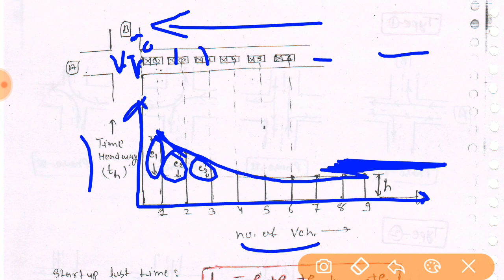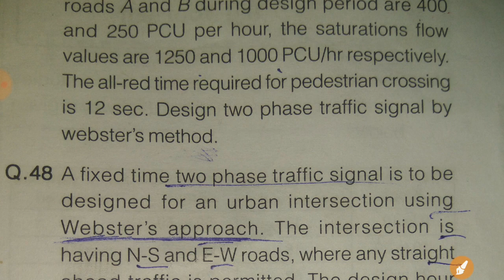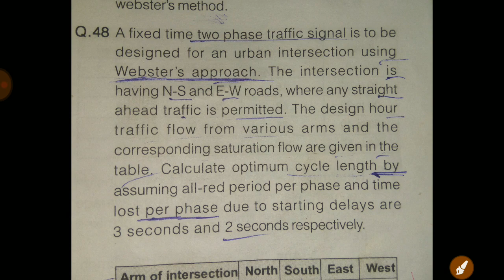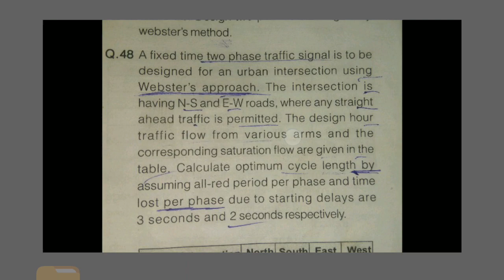Highway~Transportation Lec 17~U3~Traffic Engineering Part C3 Traffic Control Devices & Regulation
There is the complete study of civil engineering with effective class notes and explanation of previous year question of ies and gate based on topic wise for better understanding of concepts of every topic to crack IES GATE and PSU exams in first attempt There is the study of civil engineering for cracking ies gate and psu exams thcomplete e topics in which i explained are shown like
traffic signal
phase in signal in traffic signal
lost time
determination of cycle time ?
many questions based on every topic
highway engineering by nikhil verma
Highway/Transportation Lec 2 Stopping sight distance
design of signal timing
webester's method
complete study of traffic sign...

SOURCE
MADEEASY EDUCATION Hand Written Class Notes
IES MASTER Hand Written Class Notes
                                          by Bharat Kumar Mahawar
                       THANKING YOU